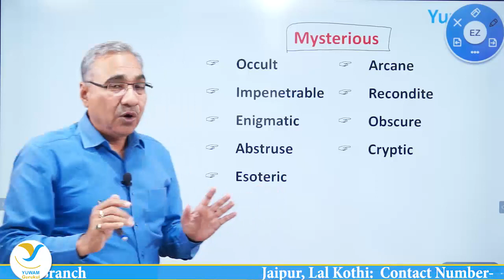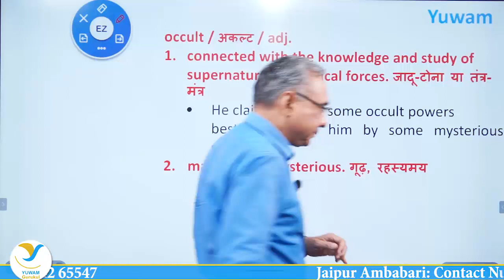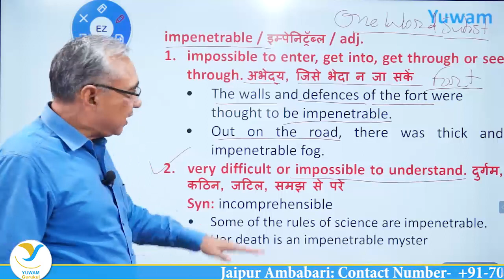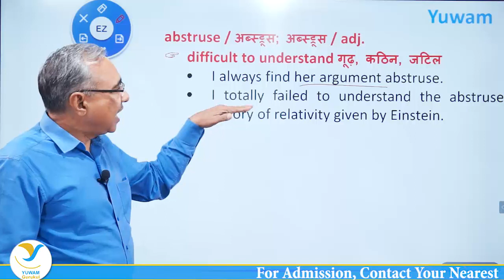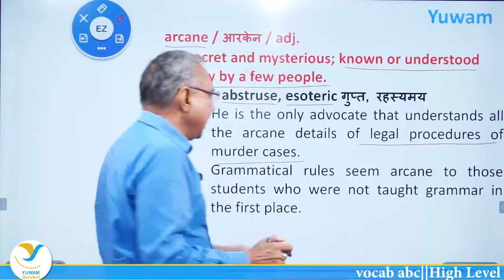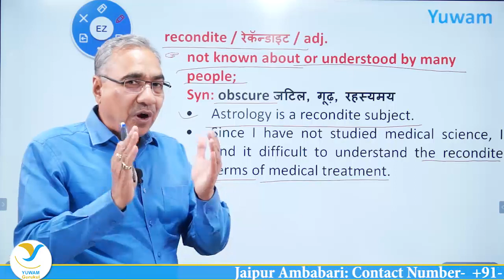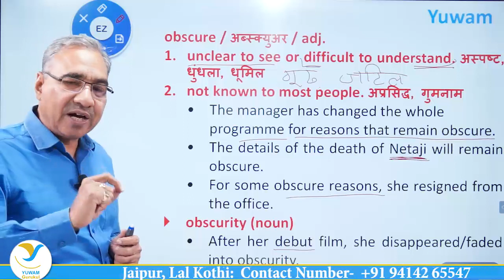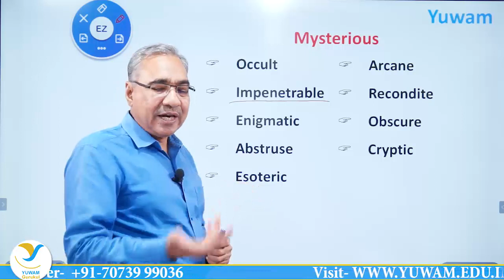Word of the day - Mysterious || Synonyms and Antonyms || Man Singh Shekhawat